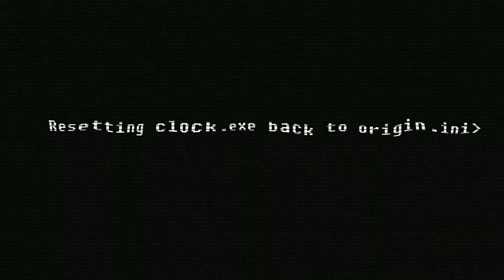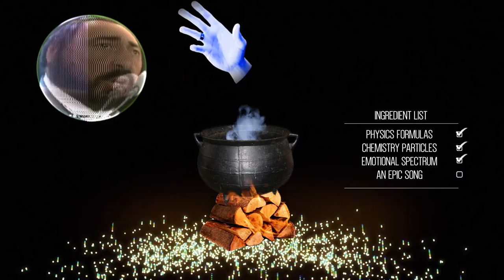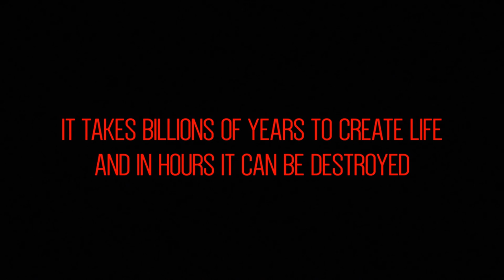Dingen lopen uit de hand - IMVFX Toelatingsopdracht (Ronde 2)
Status: Niet Toegelaten

Dit is de video die ik vandaag gepresenteerd heb bij de filmacademie. I worked really hard for the last two weeks to get all the little animations in there. Because of the length of the clip and given time limit it's a concept idea at heart; it was important to me that the story elements made it through first then after building the VFX.  The quality of the VFX throughout are therefore not consistent (the galaxy fly-through is even from the film "Contact"), but I hope it was story driven enough for it to be appreciable.

From my personal observation I think the meeting with the teachers went as good as it could've gone, which is the first good sign that makes me believe that I have the oppertunity to make it this year.

In three weeks I will receive the definite answer. No expectations, but all positive support is welcome of course !